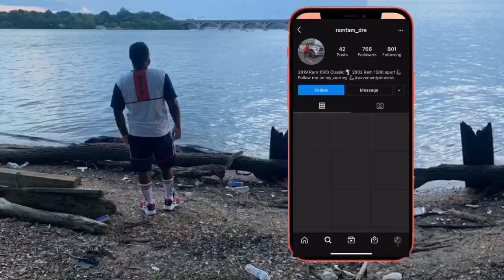Garbage Man Visits Vegas 2021 various garbage trucks spotted in action !!!